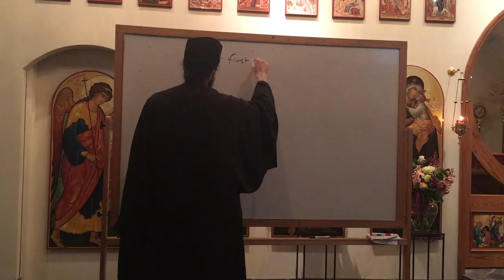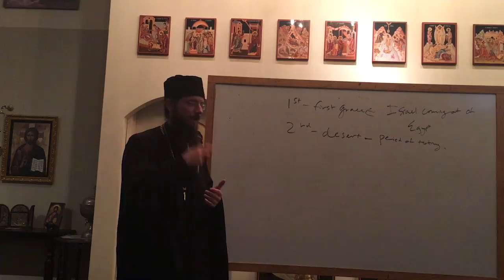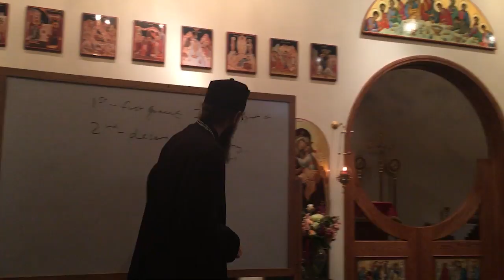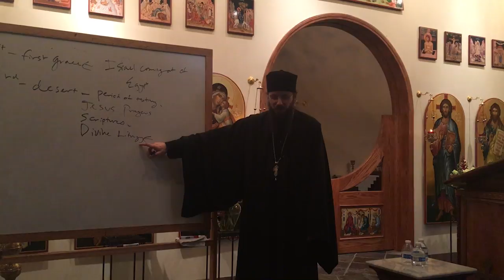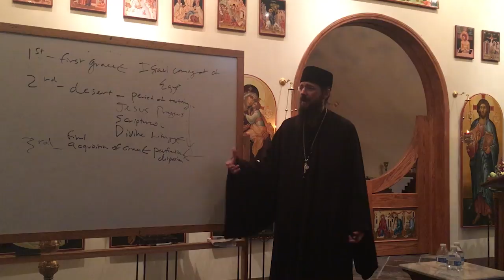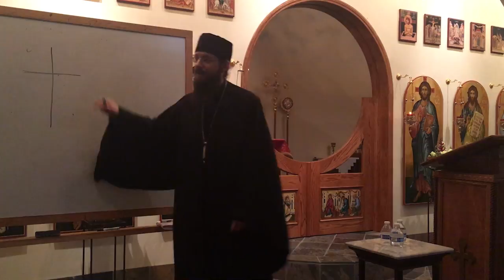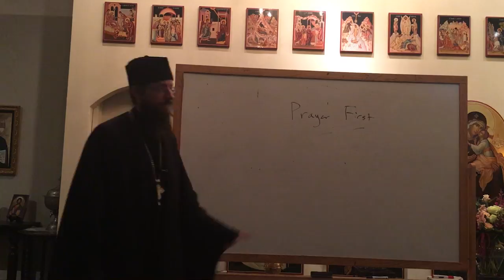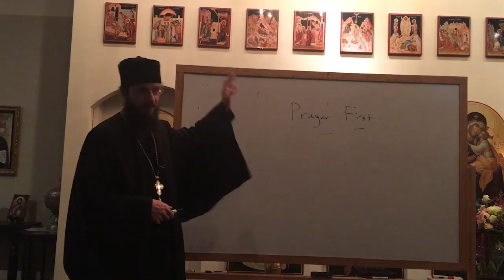2016 Advent Retreat with Abbot Sergius Part Two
Note: We apologize for the quality of the audio.  The main audio source failed.

How do we acquire this Mind of Christ and where and how is it to be discovered? This retreat hopes to begin to answer how acquiring the Mind of Christ is possible and why it is necessary in our lives today.

Archimandrite Sergius, originally from California is a convert to Holy Orthodoxy and a graduate of St. Tikhon’s Orthodox Theological Seminary. Fr. Sergius sought solace in the monastic life of the Orthodox Church by being tonsured as a monk of St. Tikhon’s Orthodox Monastery in South Canaan, Pennsylvania – the first Orthodox Christian Monastery in North America.

Aside from his duties as a monk, Fr. Sergius dedicates much of his service to the training of the future priests of the Holy Orthodox Church in North America by serving as the lecturer in liturgical music, one of his many fortes. After many years of prayerful service as a humble monk, Fr. Sergius was ordained to the Holy Diaconate and to the Holy Priesthood in December 2008, by His Beatitude Metropolitan Jonah, Primate of the Orthodox Church in America.  Archimandrite Sergius was installed as the 16th Abbot of Saint Tikhon’s Monastery on January 23, 2010.